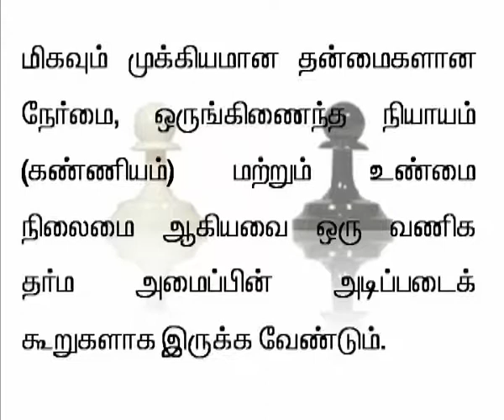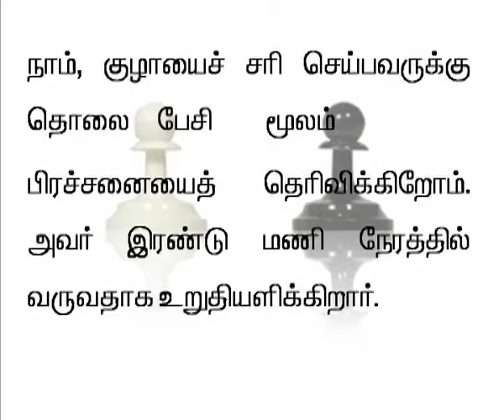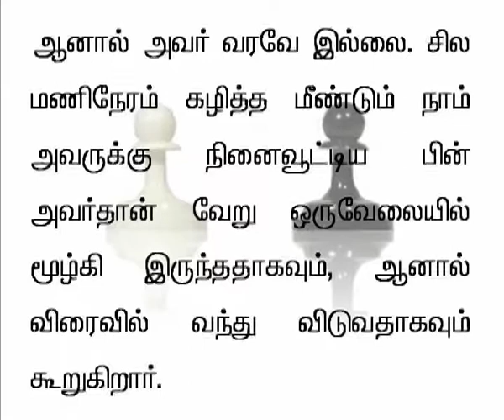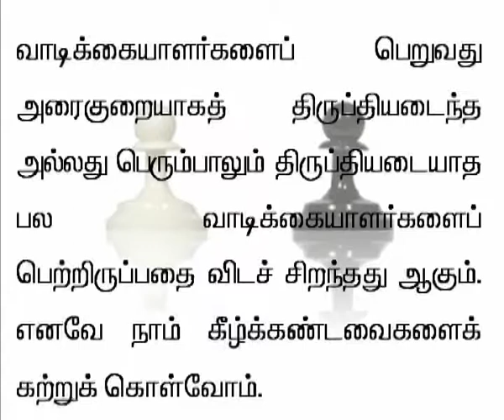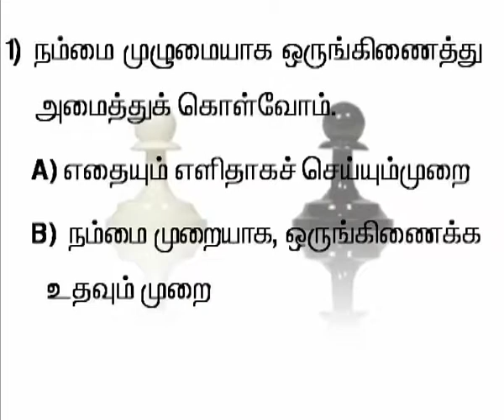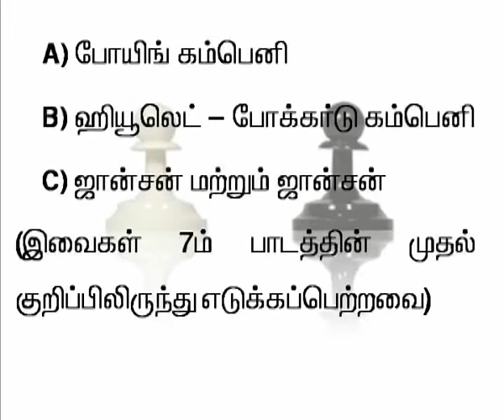tamil 29 Basic Aspects